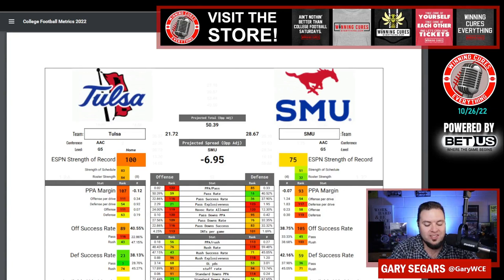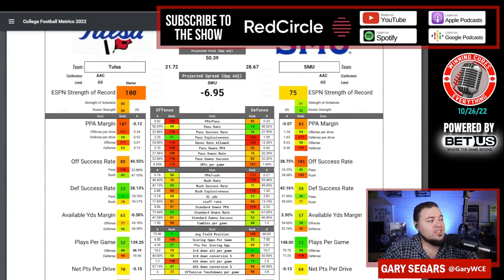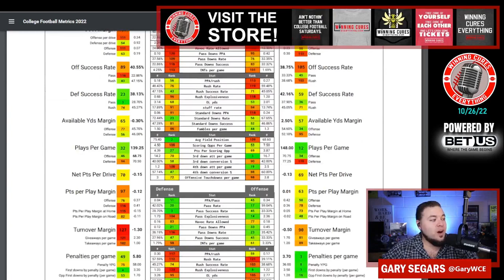Tulsa vs SMU Picks & Prediction Against the Spread 2022 College Football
SMU vs Tulsa Picks Against the Spread 2022 Predictions

Gary gives a quick preview, analysis, prediction & his pick (lean) against the spread (ATS) for the 2022 College Football Week 9 matchup featuring Tulsa vs SMU!